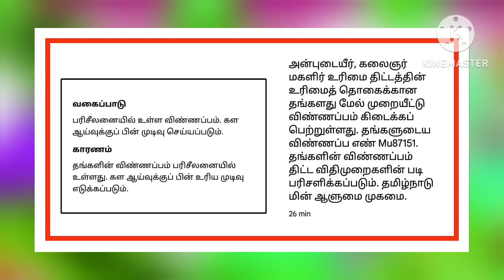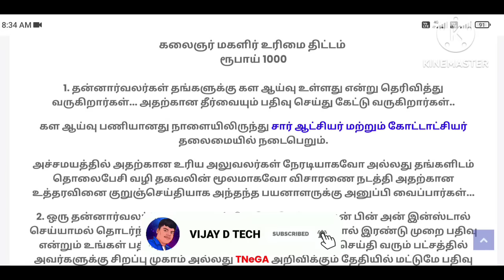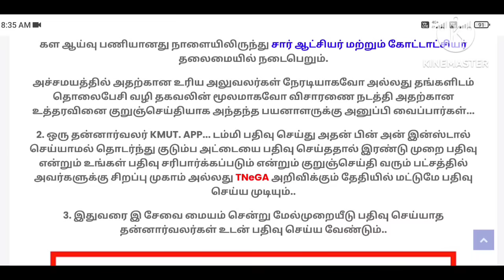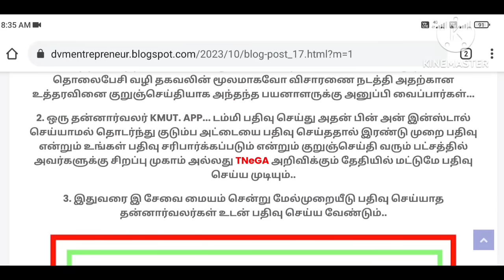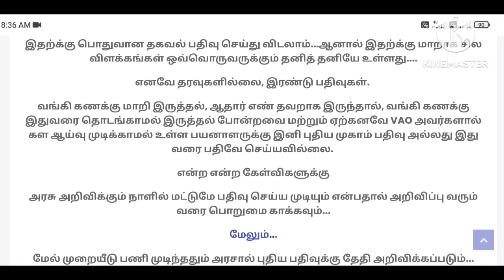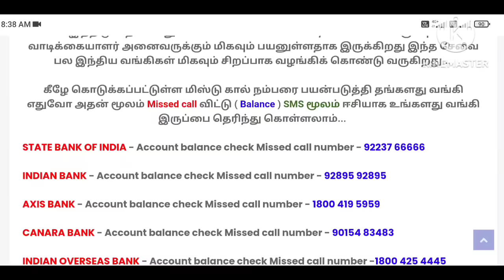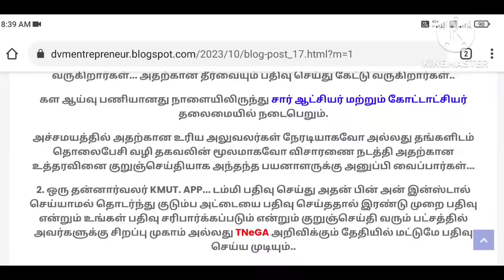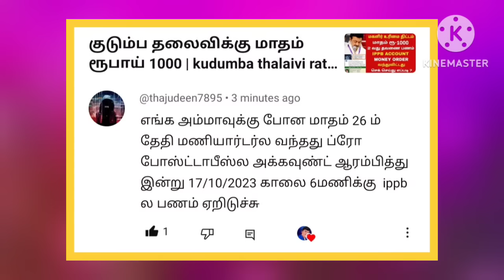குடும்ப தலைவிக்கு மாதம் ரூபாய் 1000 | kudumba thalaivi ration card 1000 | kudumba thalaivi 1000 rupe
magalir urimai thogai latest news, magalir urimai thogai latest news in tamil, magalir urimai thogai latest news today